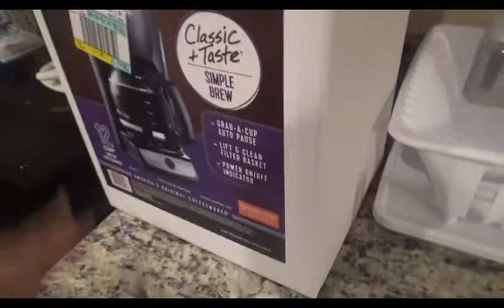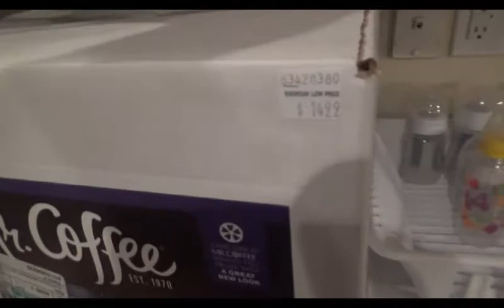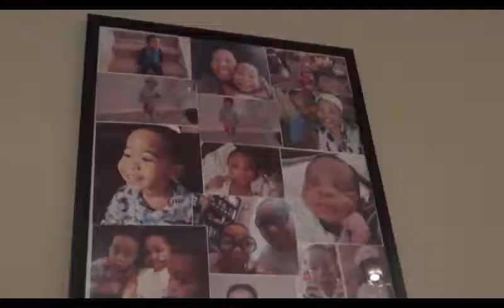Bonus: Hubby Full of Surprises